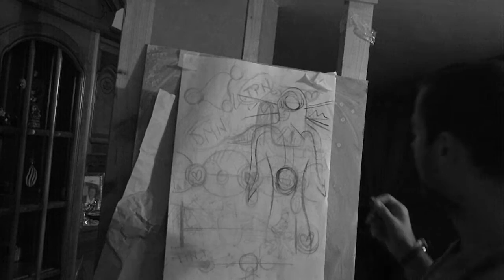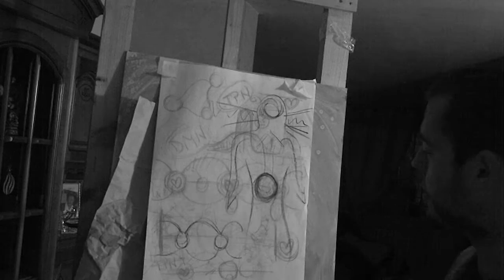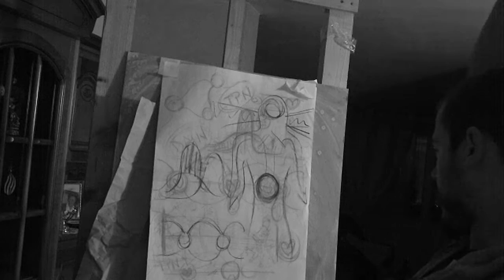018 - Connections, Kundalini, Freddy, continued - 2